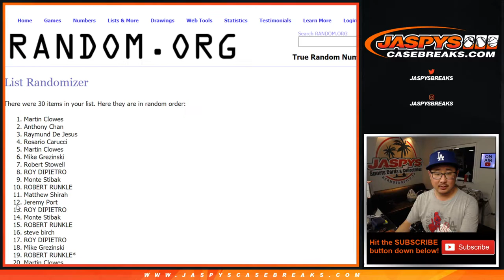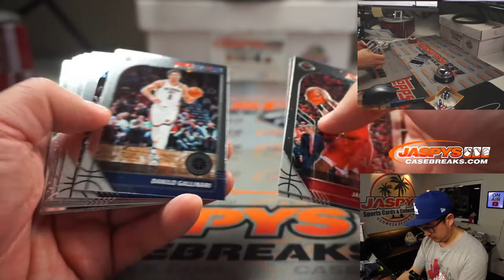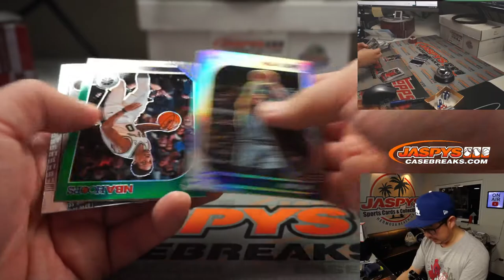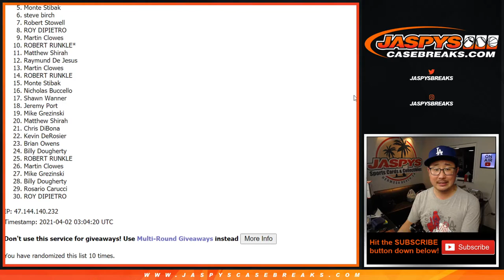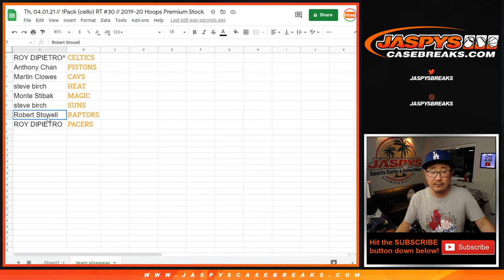Th, 04.01.21 // 1Pack (cello) RT #30 // 2019-20 Hoops Premium Stock